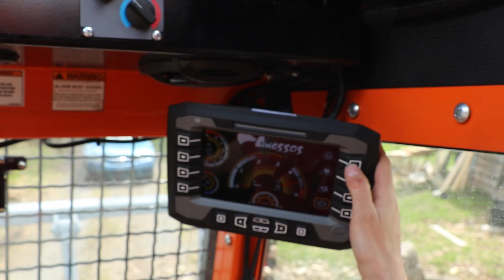VD 170 - First Sneak Peak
This video do not reflect the optimal performance of the VD-170. All operators in this clip had under 3 hours experience with the carrier.

Official video upcoming!